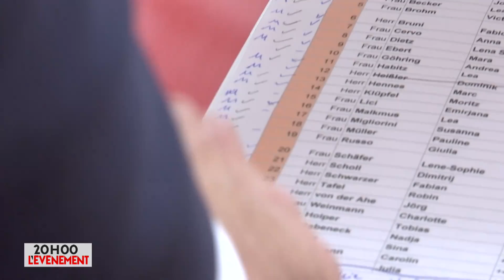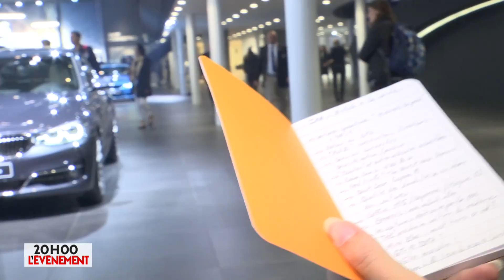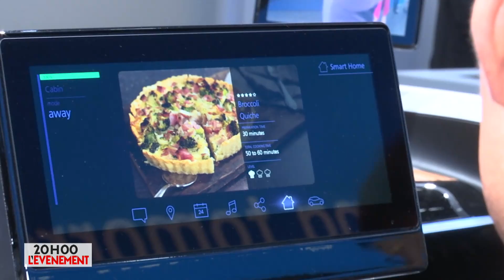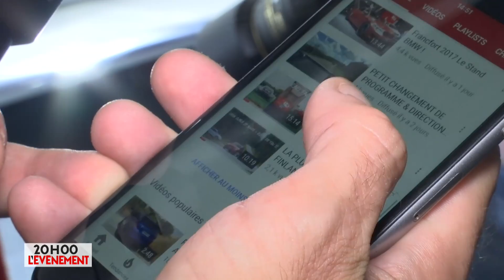Francfort : ambiance électrique – CANAL+